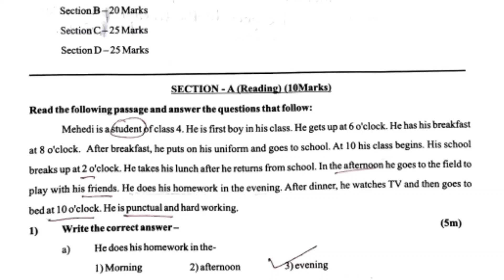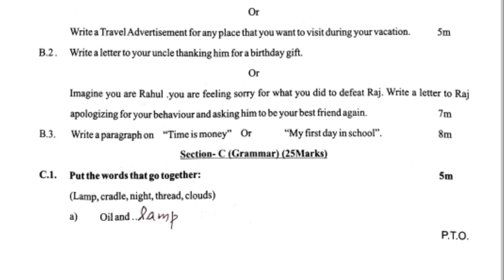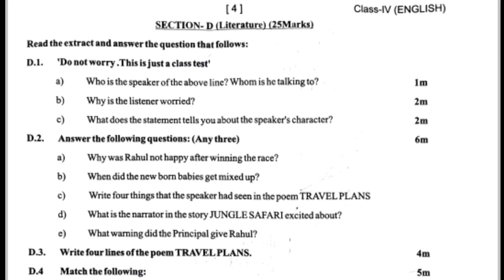DAV CLASS 4//ENGLISH QUESTION PAPER//MID TERM EXAMINATION 2021-22